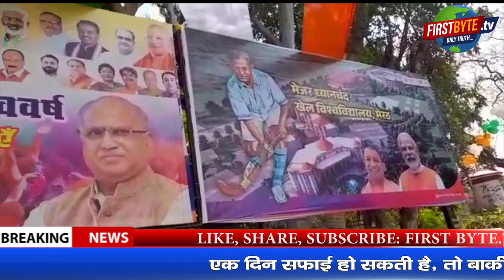सीएम योगी को 'सब चंगा सी' दिखाने में जुटे अफसर First byte.tv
काश ! मेरठ के बाकी चौराहे व सड़के भी ऐसे ही महके

VVIP मूवमेंट के चलते सजाये गये हैं चौराहे

गुजरने वाली सड़कों को किया गया गड्ढा मुक्त

मेरठ की बाकी सड़कों पर निकलना हुआ दूभर

सड़कों में गड्ढे हैं या गड्ढों में सड़क बूझो तो जाने

एक दिन सफाई हो सकती है, तो बाकी दिन क्यों नहीं ?

 वेतन केवल इसी दिन का मिलता है या माह का ?